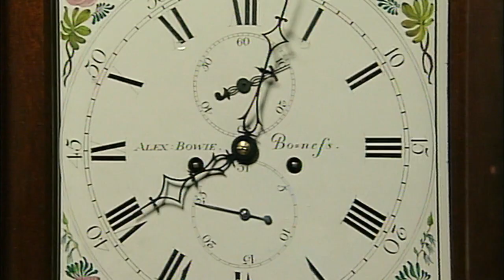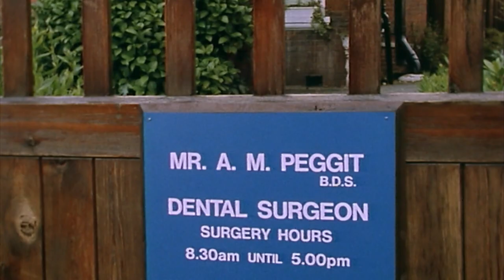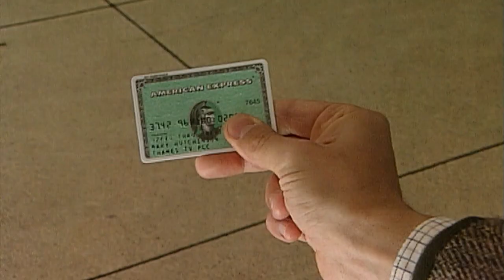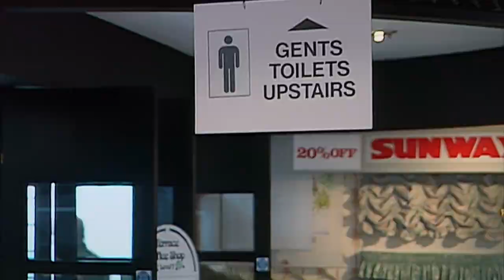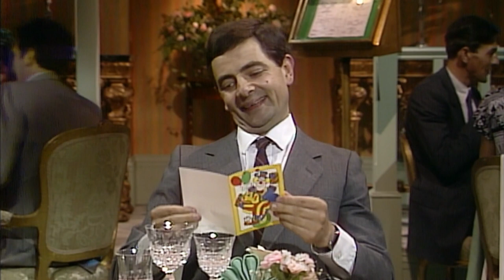Out of Time! | Mr Bean Full Episodes | Mr Bean Official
Mr Bean is late to the dentist so has to get ready in the car on the way!